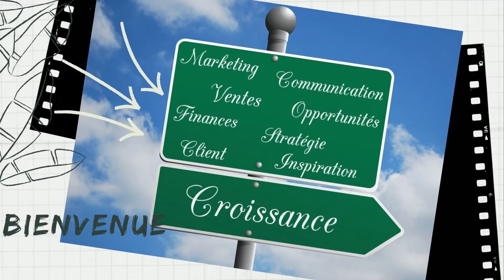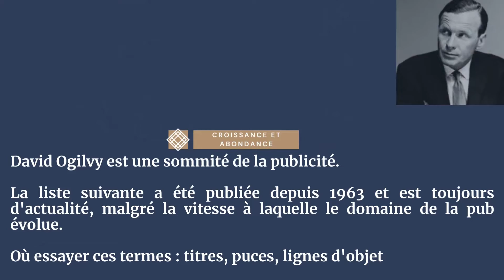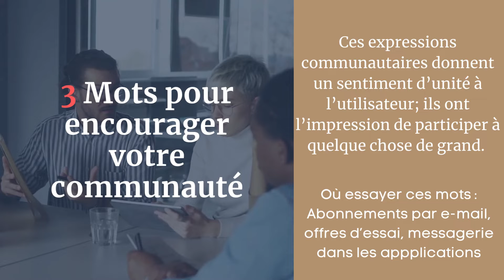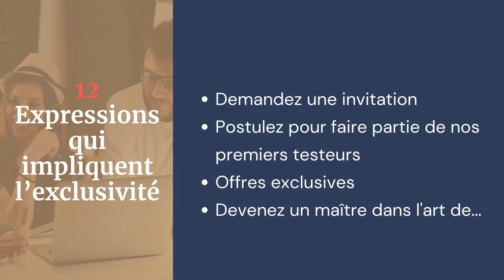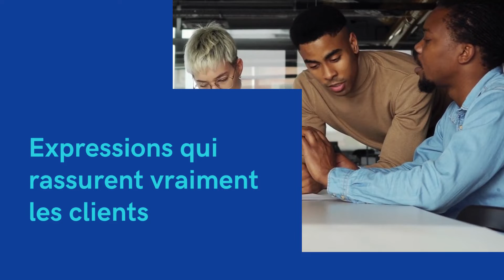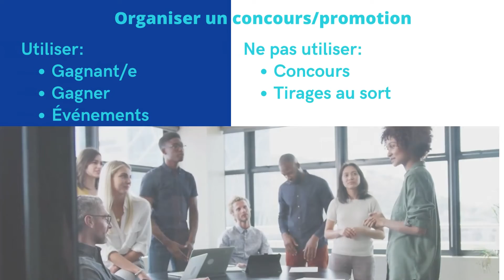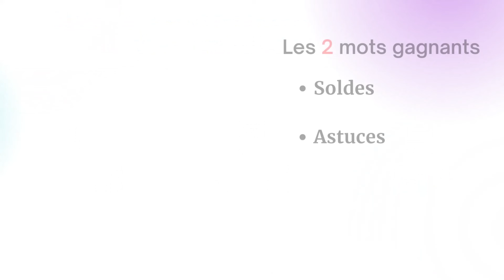Capter l'attention des clients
Dans cette vidéo, apprenez à capter et retenir l'attention des clients en utilisant les bons mots au bons endroits! C'est tout un art qui s'apprend et se perfectionne avec le temps :)